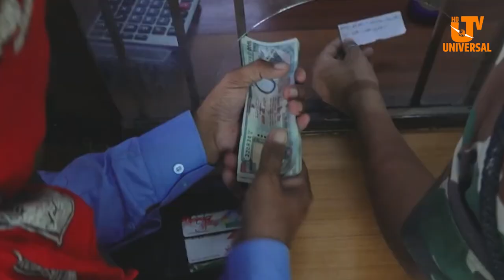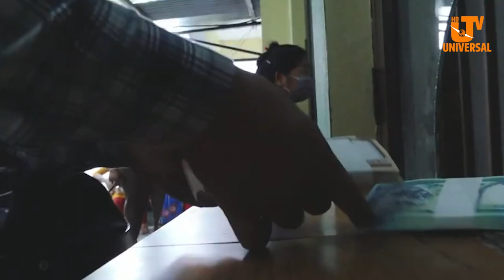मौद्रिक नीति सार्वजनिक भएसँगै सबै निजी क्षेत्र निराश, व्यवसायीहरु थप चिढिन पुगे